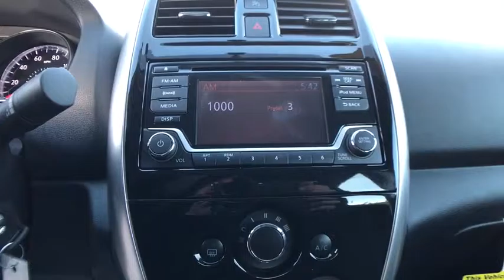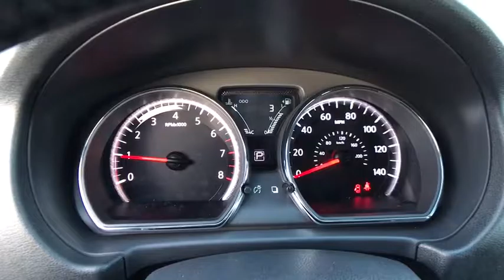2017 Nissan Versa Sedan Reno, Carson City, Northern Nevada, Roseville, Folsom, NV A4411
2017 Nissan Versa Sedan
2017 Nissan Versa Sedan SV - Stock#: A4411 - VIN#: 3N1CN7AP9HL802924